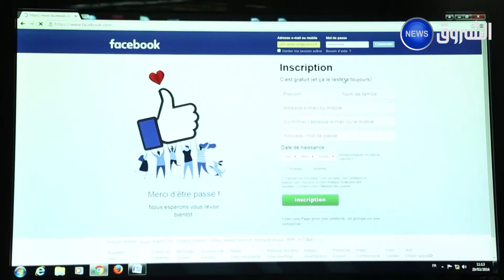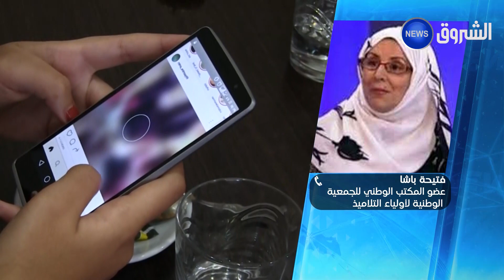الدخول المدرسي.. الغموض مستمر و التلاميذ يدخلون مرحلة التوتر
HD 10992/5000
SD 10921/27500/V